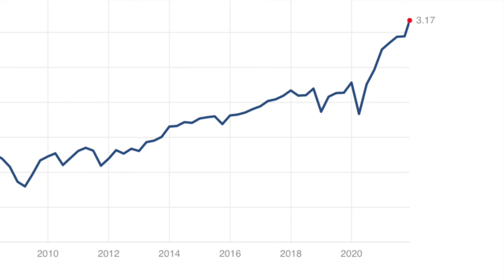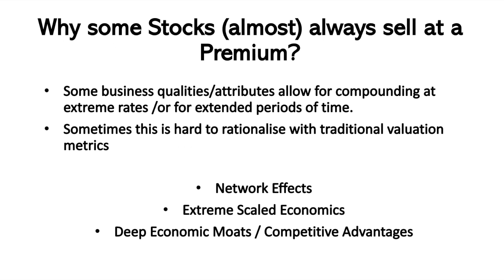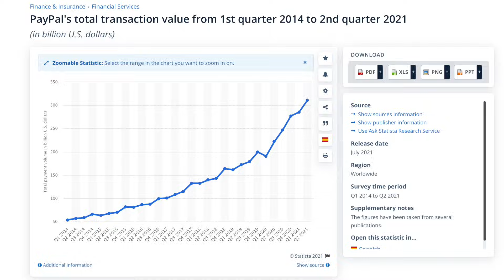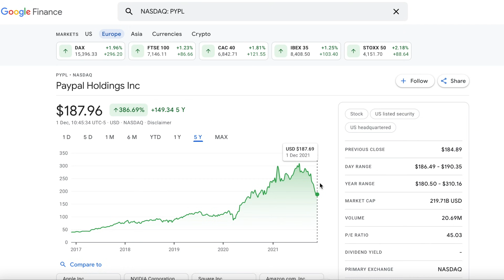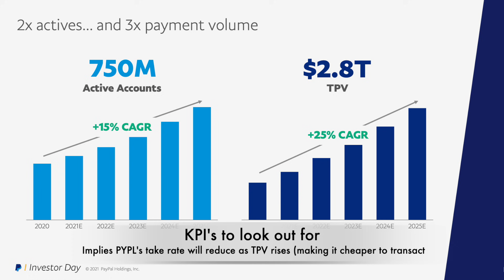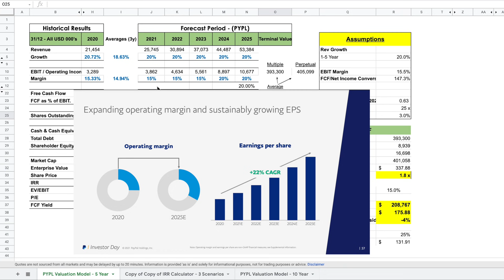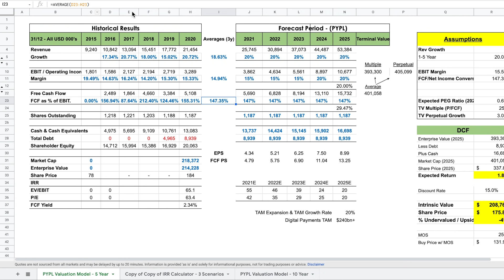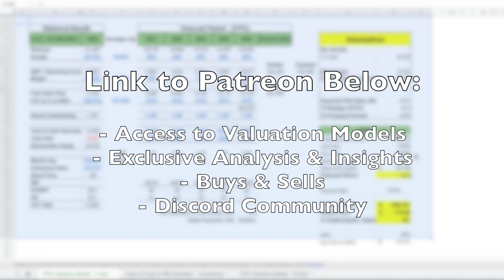1 Stock I'm Watching VERY Closely - PayPal Stock (PYPL)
If the link doesn’t work for whatever reason you can browse the benefits/page by searching my name.